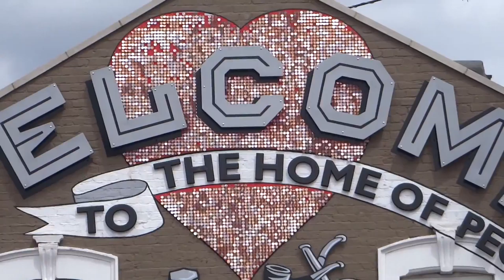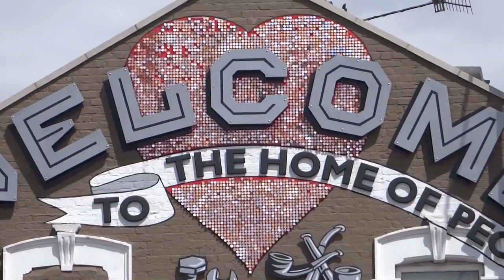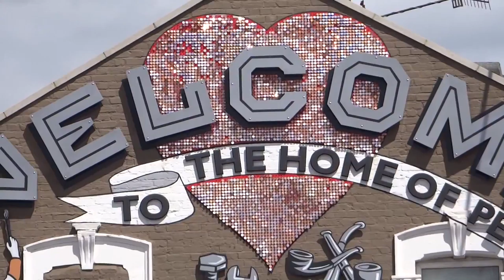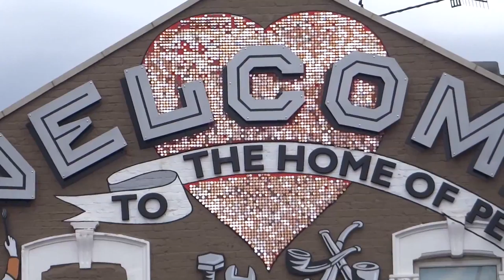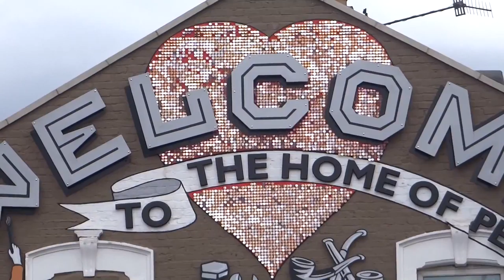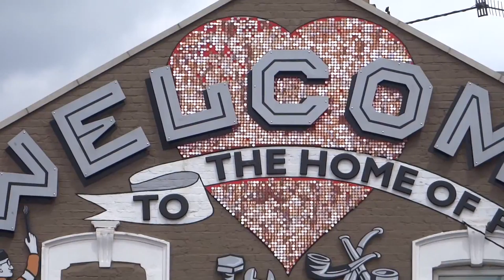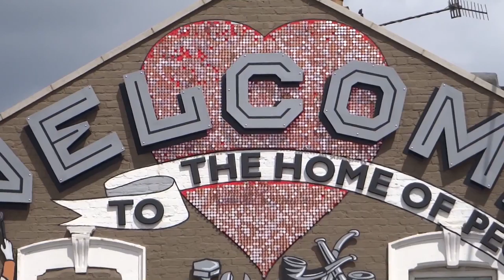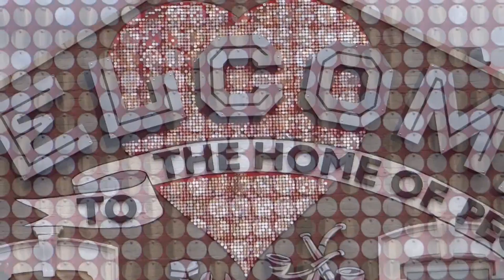Happy Valentines Day - 14th February 2017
Show love to everyone and especially your loved one not just once a year. but all the time, every day!!!